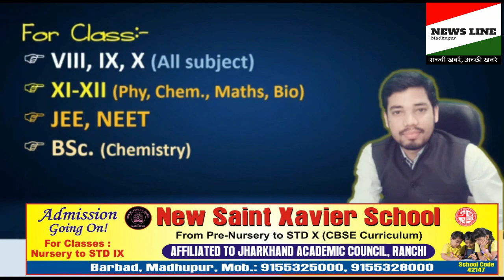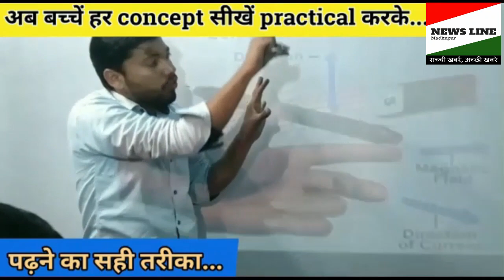छोटे चुनाव में मेरी किसी को कोई मदद नहीं,मेरे नाम का कोई फायदा उठा सकते हैं तो उठा ले-फुरकान अंसारी